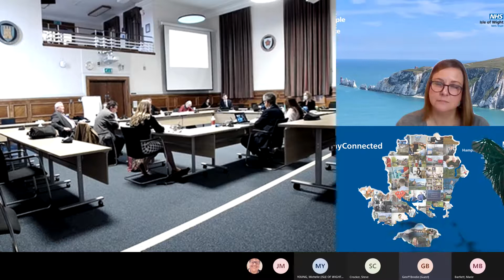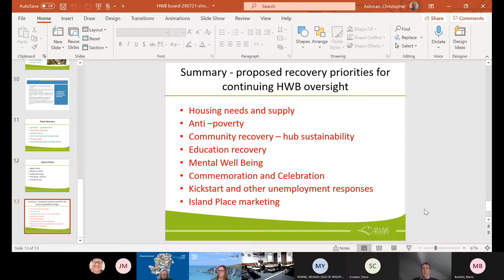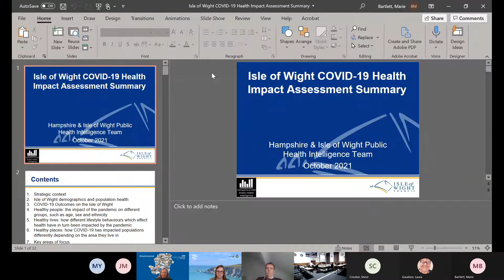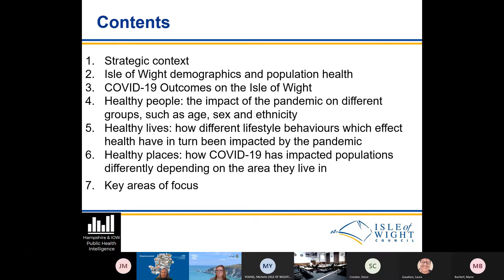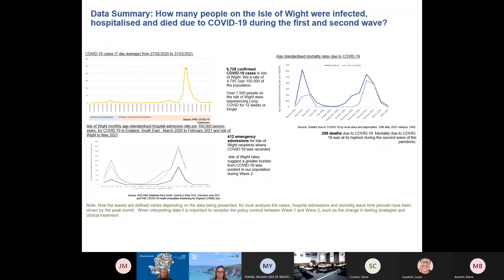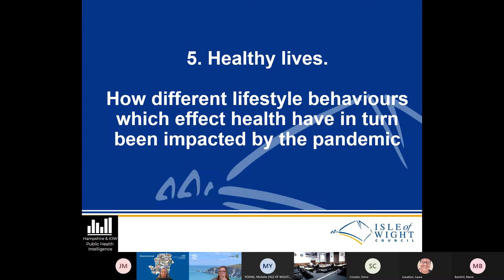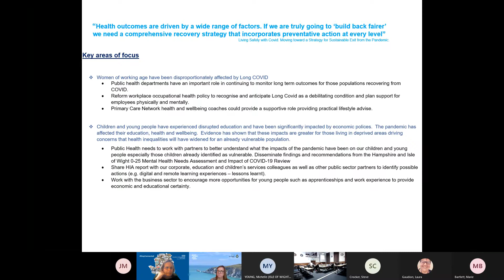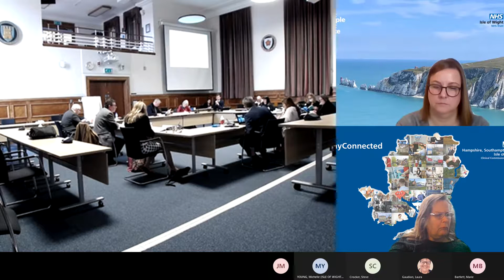Health and Wellbeing Board - 27 January 2022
Agenda includes:
1. Previous Minutes
2. Declarations of Interest
3. Public Question Time
4. Chairman's Update
5. Covid-19 Update
6. Island Covid-19 Recovery Plan
7. JSNA Covid Impact Assessment
8. ICP Health and Care Plan
9. Members' Question Time